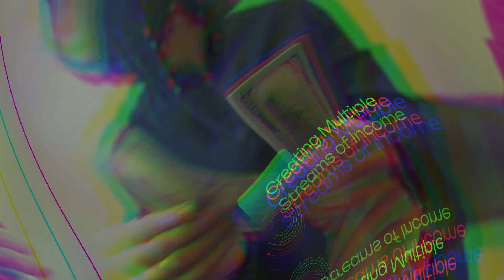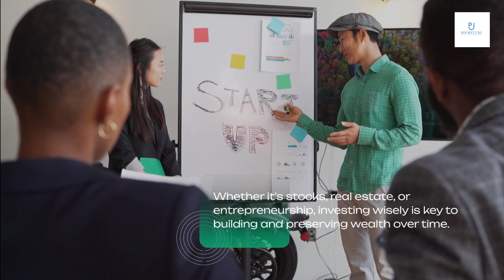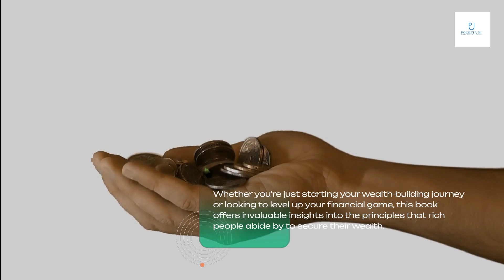The Rules of Being a Rich by Luu Norin Book Summary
'The Rules of Being a Rich: Discover the Principles that Rich People abide by that Secure their Wealth' by Luu Norin is a book that aims to provide readers with a comprehensive guide to achieving financial success. The book is based on the author's personal experiences and insights, and offers practical advice on how to build wealth and achieve financial freedom.

While the book offers some valuable insights and advice, it is important to note that the principles outlined in the book are not necessarily applicable to everyone. The book is based on the author's personal experiences and may not be relevant or applicable to readers with different backgrounds or financial situations. Additionally, some of the advice in the book may be too simplistic or unrealistic for readers who are looking for more in-depth guidance on building wealth.